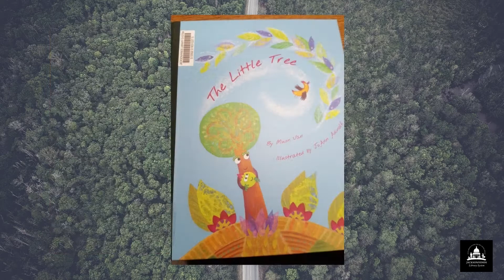Raymond Story Time with Mrs. Wyvette at Raymond Library - February 18, 2022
Here's a recap of today's Story Time with Ms. Wyvette at the Raymond Library! Special thanks to the Hinds County Soil and Water Conservation District. 🌱🐛